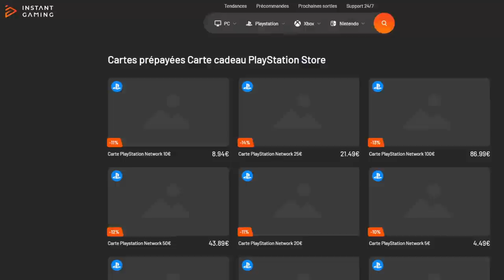DUEL INVOCATION 8 LF GARANTIS !!! DB LEGENDS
Duel INVOCATION LF Garantis sur le jeu DBLegends vs @LudivineLaGEEK